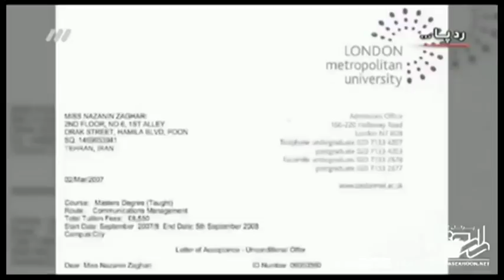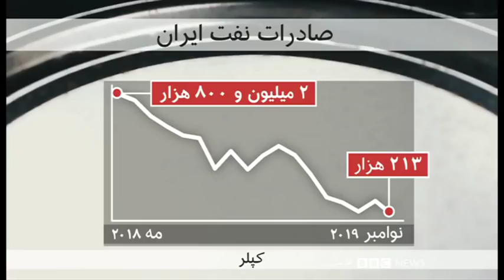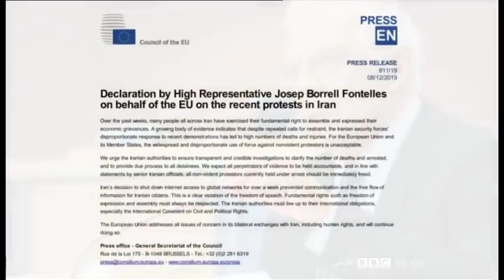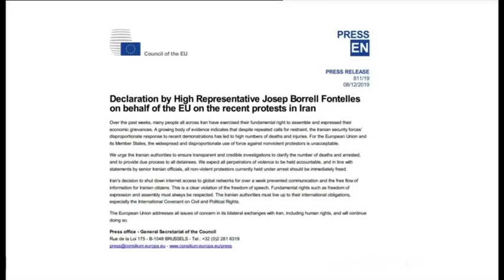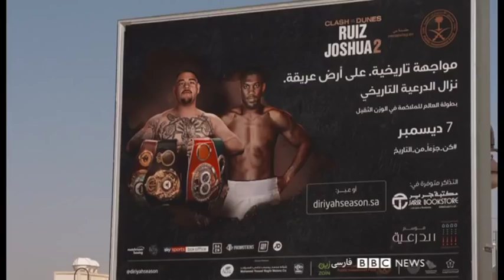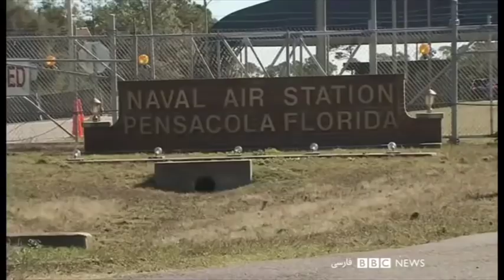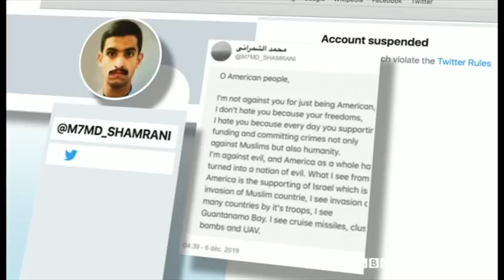ایران و آمریکا، زمان‌بندی ترامپ برای مبادله زندانی به چه معناست؟ شصت دقیقه ۱۷ آذر۹۸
در شصت دقیقه امشب با حضور دو تحلیلگر در آمریکا به این سوال پاسخ می دهیم که محاسبه دونالد ترامپ بر چه اساسی استوار است